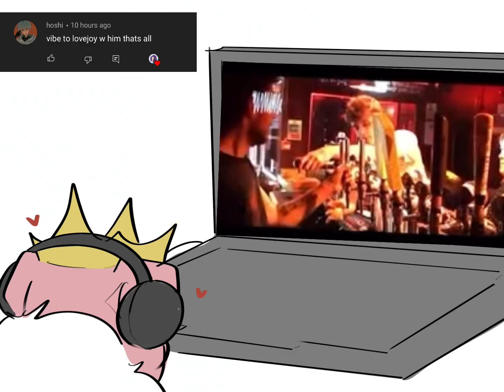techno-interactions (part 1)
Minecraft, MCYT, Animatic, Animation